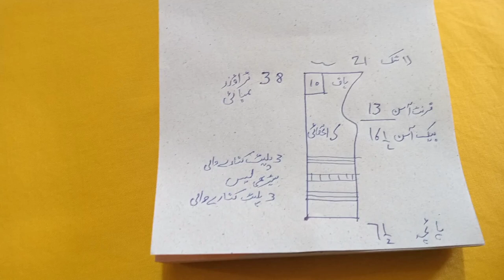plates waly trouser ki cutting | asan cutting | easy method ayesha boutique cuting #2023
✅plates or sedhi lace wala trouser kesy cutting krin

           choras Kandy waly suit ki cutting ⬇️